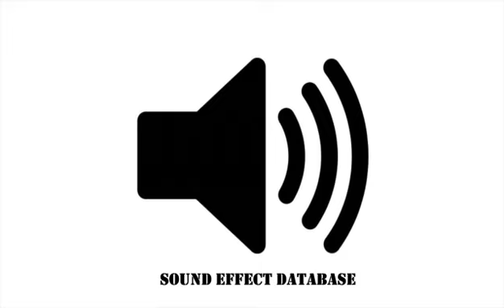Dramatic Transition Sound Effect